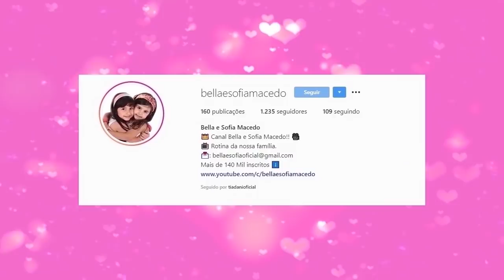Festa de aniversário da nossa amiga Alice